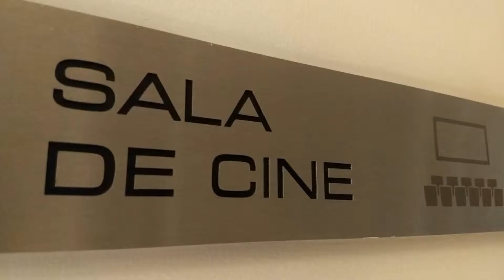Un Día en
Gran Tower
Comida, ejercicio y una gran película